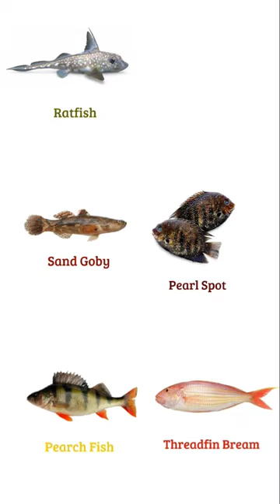170 Fish Name :- 03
In this video I have shared about 170 Fishes names in English with pictures. This video will help you lots to enhance your knowledge and vocabulary list.

fish names in english
fish names pronunciation in english
fish names
indian fish names in english
fish vocabulary
fishes vocabulary
Fish names
List of fishes
list of Fishes
100 Fishes name
List of fishes in Bangladesh
Indian fish
all fish, name of fish
all fish name
sea fish
marine fish
fish video
fishes names
fish pictures
different fish
fish images
100 fish names
100 fishes
sea animals
fish name
100 sea animals
Bisu's World

        1. Cleanpng.com
        2. Kindpng.com
        3. Vipng.com
        4. Stickpng.com
        5. Pngitem.com
        6. Pngwing.com
        7. Vecteezy.com
        8. Specialtyproduce.com
        9. Favpng.com
      10. Pngtree.com
      11. Commonwikipedia.org, etc